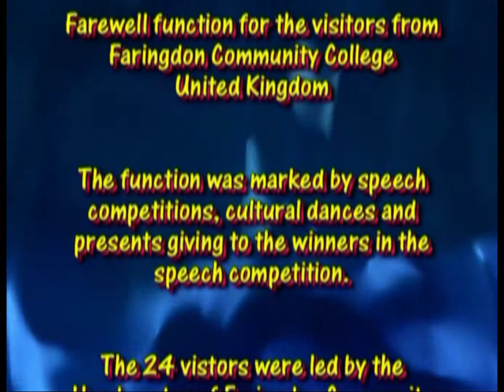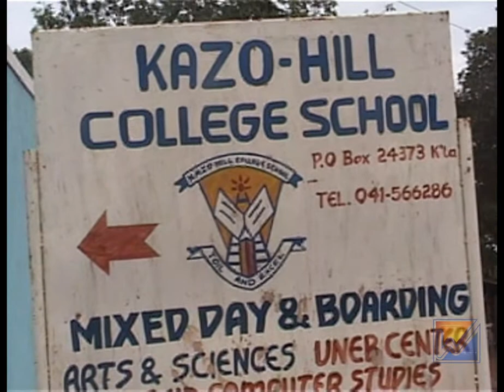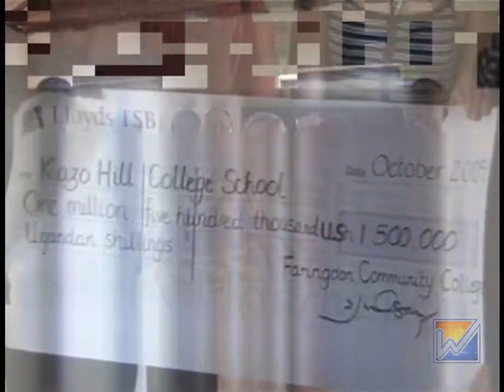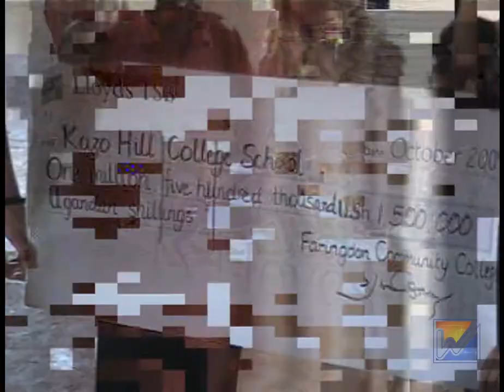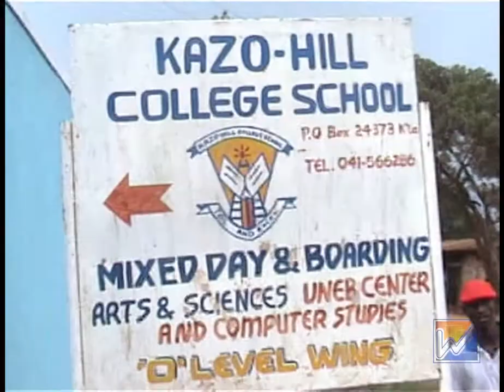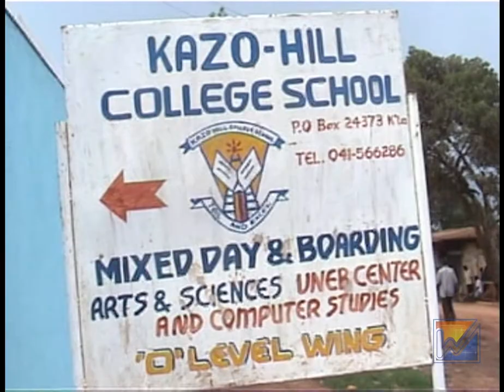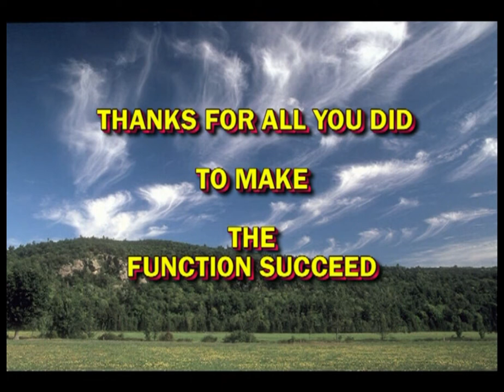FARINGDON COMMUNITY COLLEGE @ KAZO HILL COLLEGE 2009